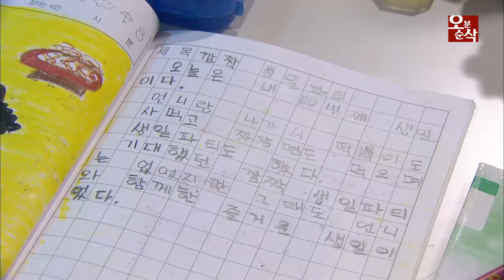[오분순삭] ※감동주의※ 신애 생일날 일어난 반전 (Highkick ENG/SPA subbed)